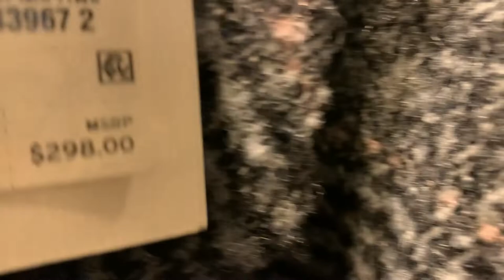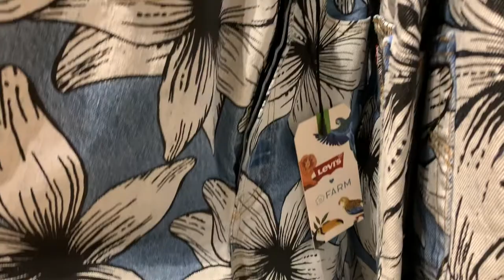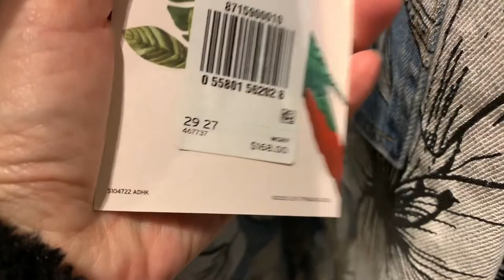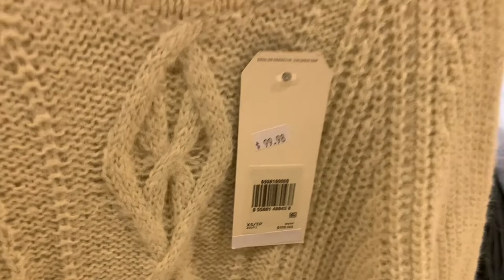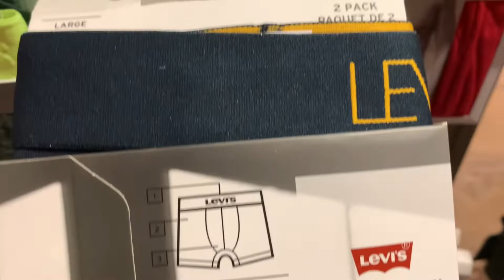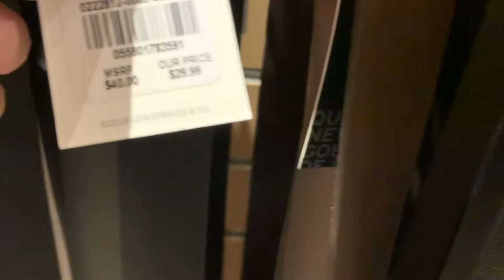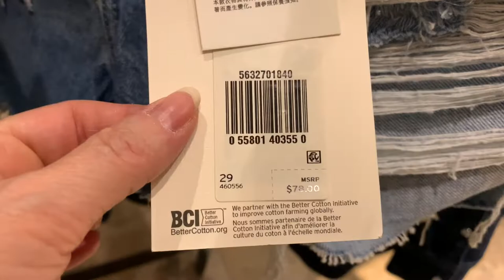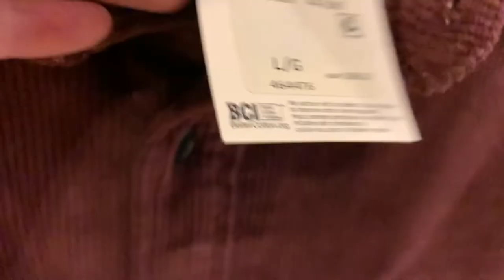LEVI’S Обзор коллекции и трендов 2021/Культовые джинсы 501 куртки толстовки/ Шопинг влог с примеркой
Магазин LEVI’S самые культовые джинсы, толстовки и куртки! Обзор коллекции тренды 2021. Шопинг влог с примеркой!